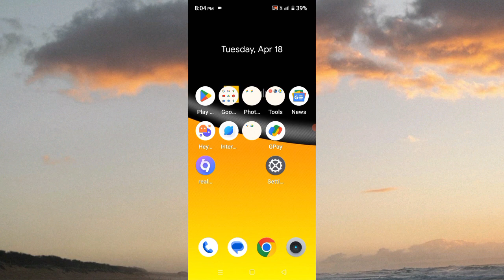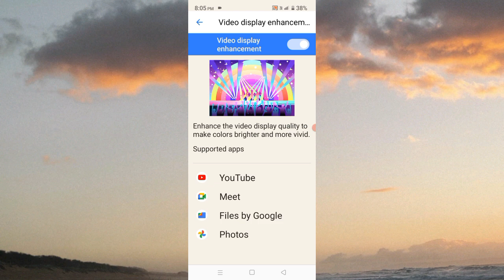Realme C12 Video Display Enhancement Settings Kese ON Kre